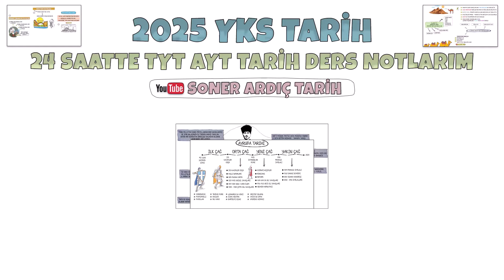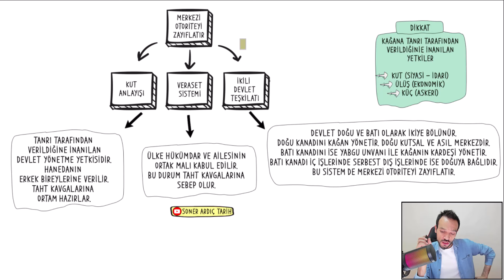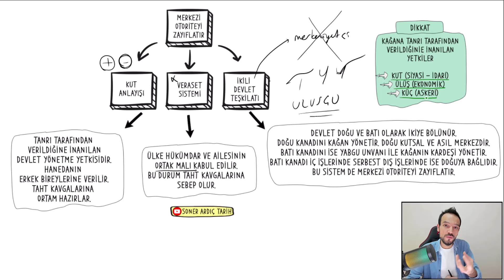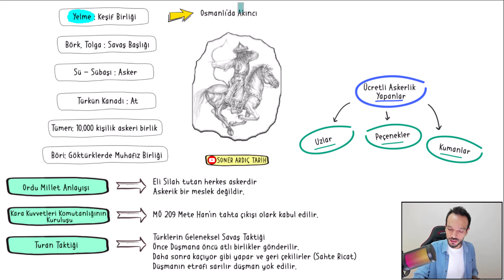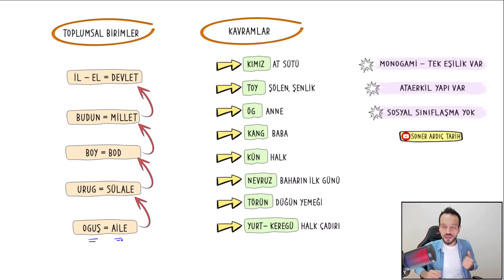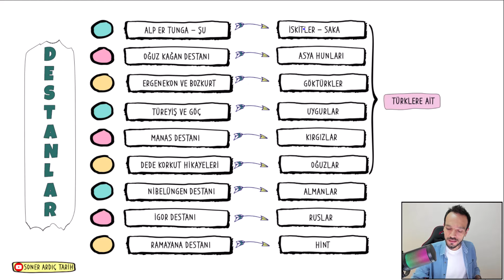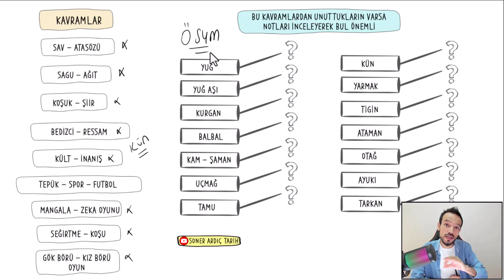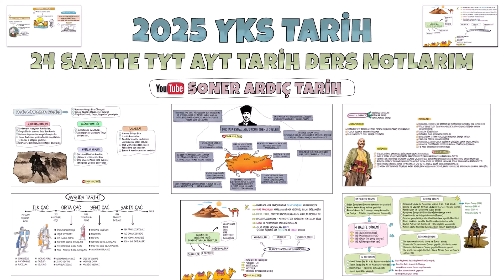24 SAATTE TYT - AYT TARİH 8. İLK VE ORTA ÇAĞLARDA TÜRK DÜNYASI 3- 2025 YKS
2025 TYT AYT Ders Notlarımı buradan temin edebilirsiniz. Notlar size watsap ya da mailiniz üzerinden gönderilecektir. (Kitap ya da fotokopi olarak GELMİYOR) İYİ ÇALIŞMALAR
24 SAATTE TYT - AYT TARİH 8. İLK VE ORTA ÇAĞLARDA TÜRK DÜNYASI 3- 2025 YKS